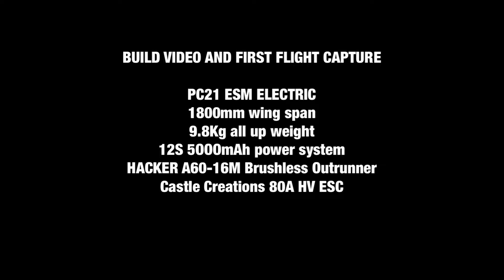PILATUS PC21 ESM BUILD & FIRST FLIGHT